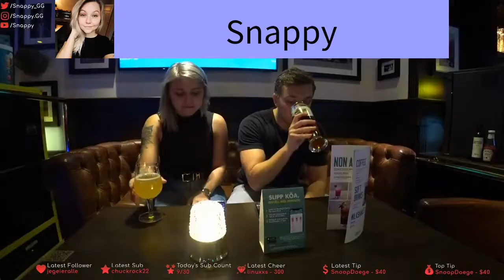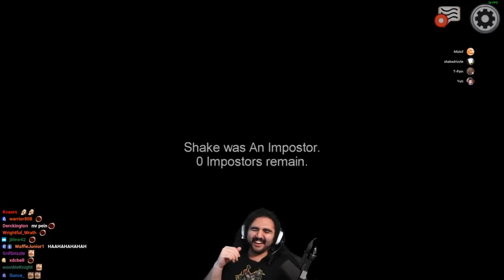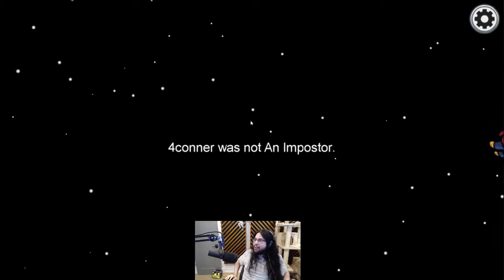Best twitch clips of August 14!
featured streamers:
Hiko, imaqtpie, boxbox, LIRIK, Snappy, EsfandTV, Knut, robcdee, HealthyGamer_GG, adeptthebest, TimTheTatman, Amouranth, thestockguy

00:00 - 01:00 : TimTheTatman
01:00 - 01:10 : HealthyGamer_GG
01:10 - 01:49 : Hiko
01:49 - 02:02 : Snappy
02:02 - 03:02 : HealthyGamer_GG
03:02 - 03:53 : EsfandTV
03:53 - 04:41 : imaqtpie
04:41 - 05:22 : LIRIK
05:22 - 05:35 : Knut
05:35 - 05:51 : adeptthebest
05:51 - 06:00 : Amouranth
06:00 - 06:37 : robcdee
06:37 - 06:58 : thestockguy
06:58 - 07:58 : boxbox